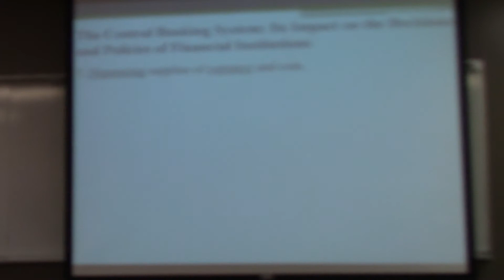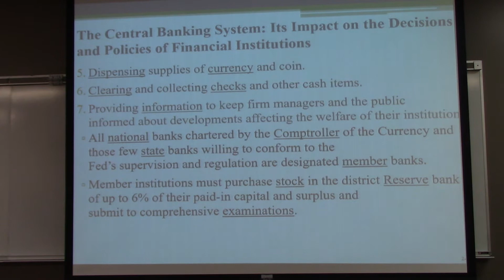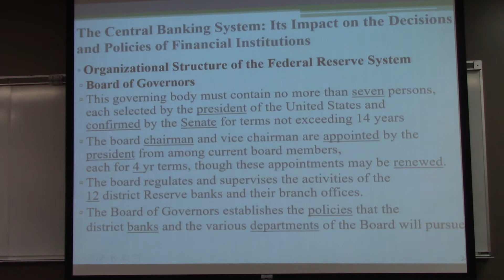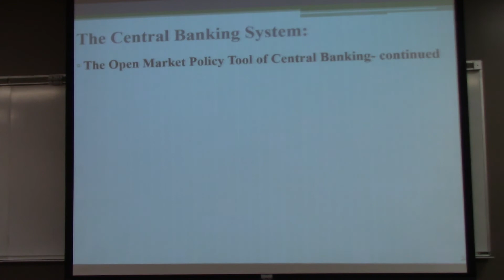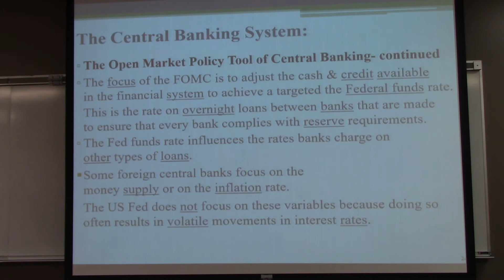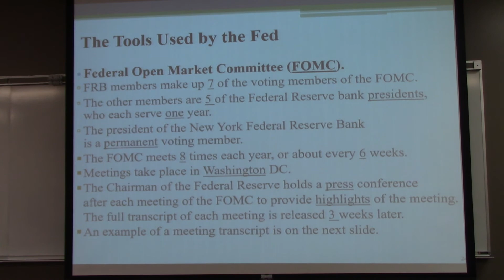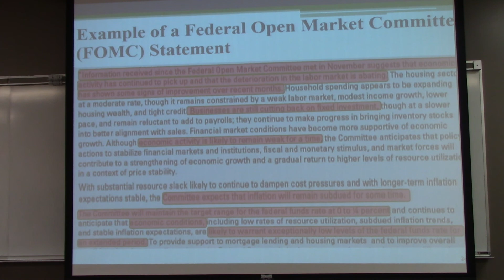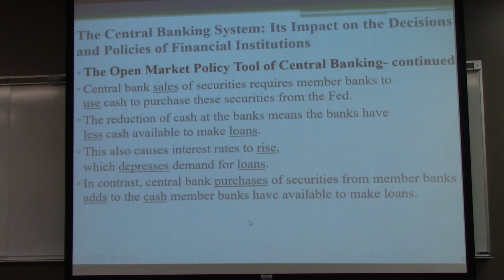Comm Bank Chp 2 clip 8 slides 34 41